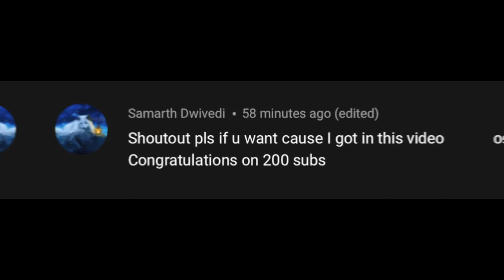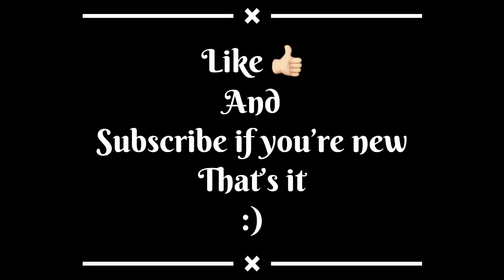Among us tiktoks to watch instead of playing cyberpunk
And
Subscribee please if you’re new🖤 ❤️

BEST AMONG US TIKTOK COMPILATION | FUNNEST TIKTOK COMPILATION #18

CLIPS CREDIT:

gaminglymusic
chadio
nightmareguy345
kalapop_

Ignore these 😅⤵️